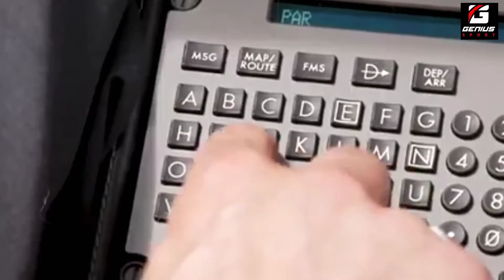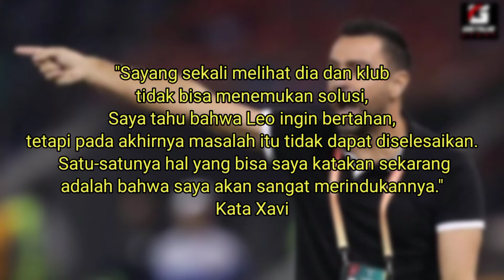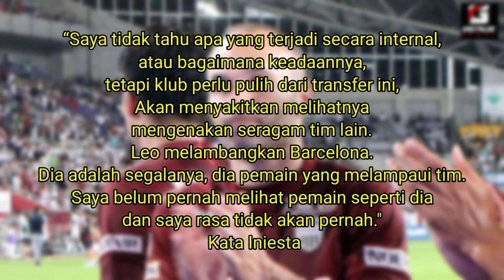DUO LEGENDA BARCELONA MENANGIS😭Lihat Messi Gabung PSG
Xavi
Iniesta
Sergio Ramos
Messi Gabung PSG
Paris Saint Germain
Messi Hengkang
Lionel Messi
Messi Tinggalkan Barcelona
Messi Pergi Dari Barcelona
Klub Baru Lionel Messi
Alasan Messi Pergi
Tangisan Lionel Messi
Jumpa pers terakhir messi
Neymar Sambut Messi
Messi Tiba Di Paris
Fans Barcelona Marah

update berita tentang dunia seputar sepak bola, mulai dari berita timnas indonesia , berita liga 1 , berita liga spanyol , berita liga inggris, berita liga italia, berita liga jerman, berita liga prancis, berita liga champions, berita liga eropa hingga berita piala dunia.
Jadwal pertandingan bola hari ini, berita update transfer terbaru